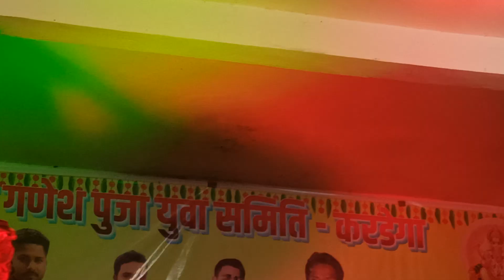Singer- Chinta devi Kardega program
Sound - AR.Sound Lodam